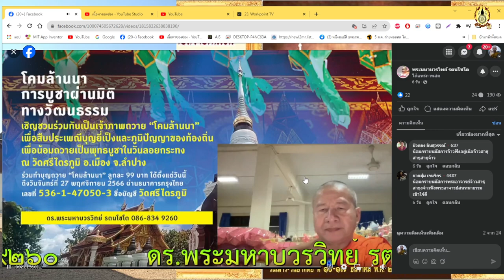EP.07-2023-11-07 20-44-09-รายการเสียงธรรม โดย.พระมหาบวรวิทย์ มจร.